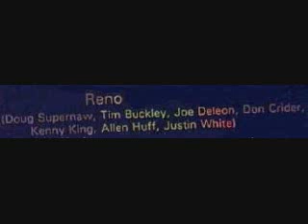Reno - Dean Strickland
Recorded live at the Never Die Records studio in Bandera, Texas on August 2, 2012. Mixed and mastered by Dean Strickland